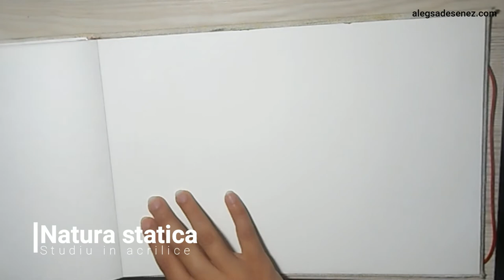Studiu in acrilice; natura statica.